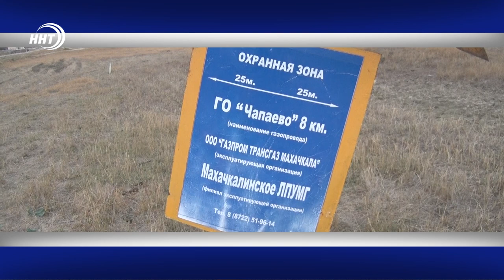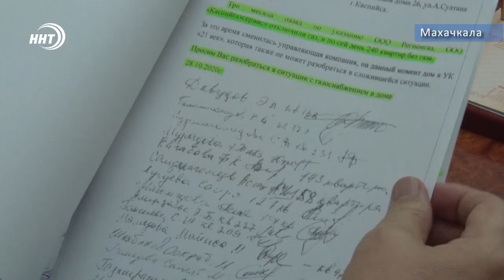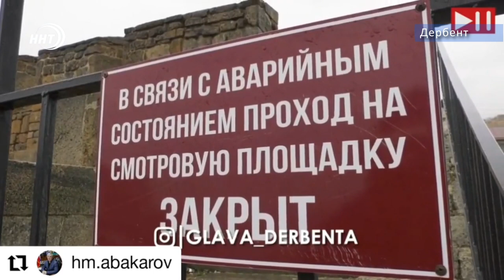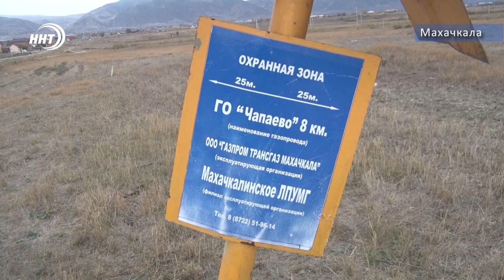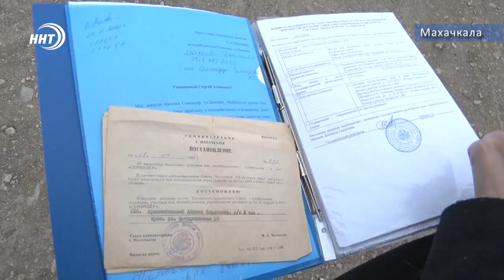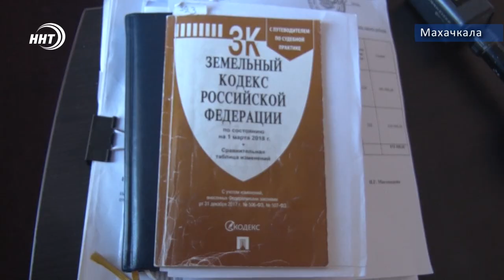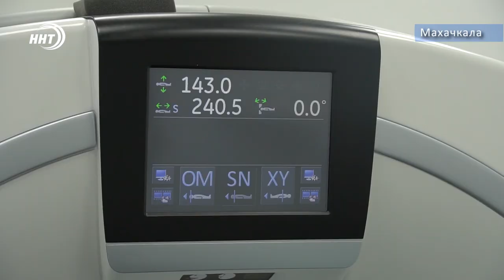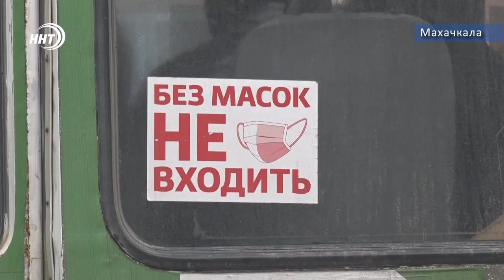Новости Дагестана за 19.11.2020 года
1.Смертельная ловушка. Соседство с газовой трубой может лишить жителей Семендера крова. Подробности через несколько минут.

2. Широкий спектр клинического применения. Очередной мультиспиральный компьютерный томограф заработал в Дагестане.

3. Осталось чуть более недели. Финальный этап подготовки к чемпионату России по боксу стартует 27-го ноября. О подготовке нашей команды в спортивном блоке.